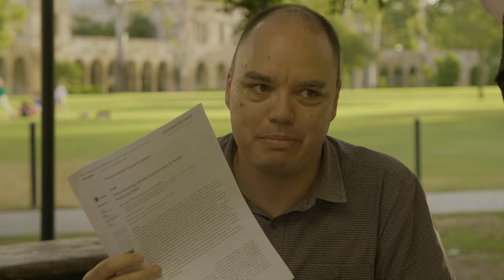Critical Thinking Cafe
Video abstract for paper "Deconstructing climate misinformation to identify reasoning errors" published in Environmental Research Letters by John Cook, Peter Ellerton, and David Kinkead.